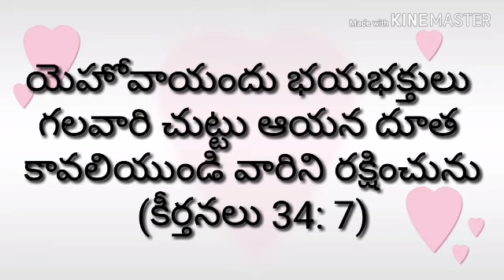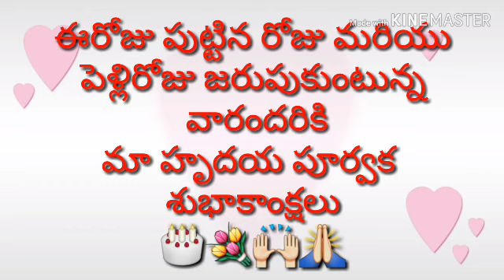Today's promise (31 -10- 19) ||RSK WORLD